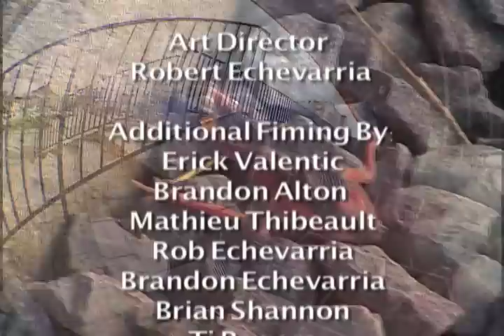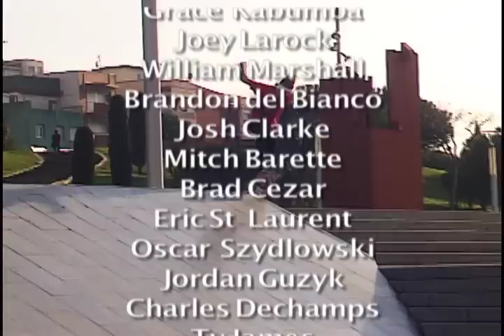SLUB BUCKS| Outro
The Outro To SLUB BUCKS!
Jacksoul - Still Believe In Love
Power Product1ons 2013